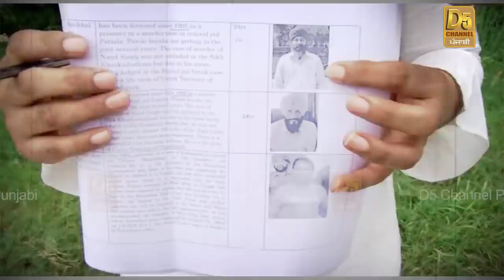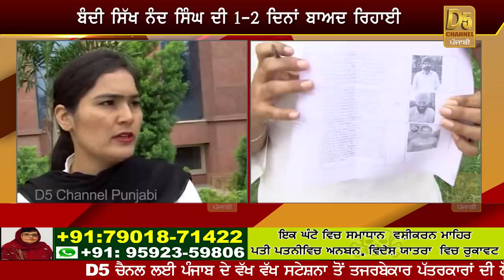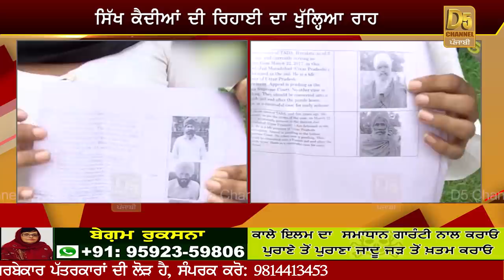ਸਿੱਖ ਭਾਈਚਾਰੇ ਲਈ ਖੁਸ਼ੀ ਦੀ ਵੱਡੀ ਖ਼ਬਰ, ਇਹ ਬੰਦੀ ਸਿੰਘ ਜਲਦ ਆ ਰਹੇ ਨੇ ਜੇਲ੍ਹ ਤੋਂ ਬਾਹਰ